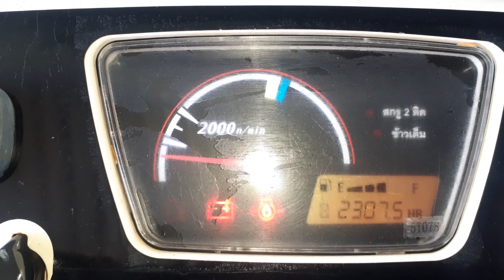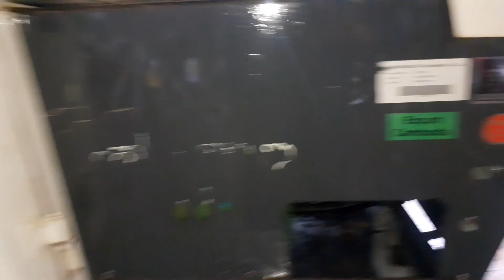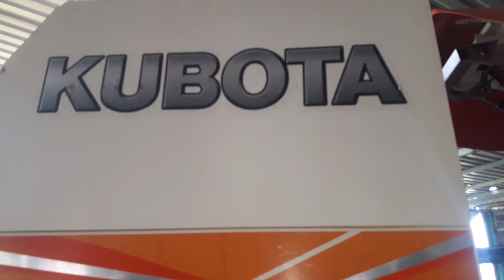DC70 G mới rửa song cực sóc đăng lên cho mái bn xem nha ..